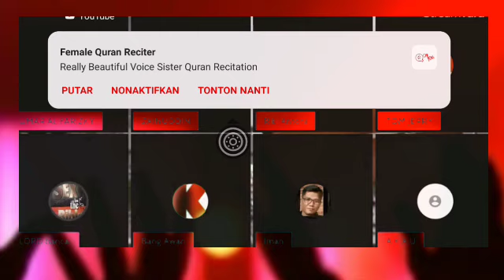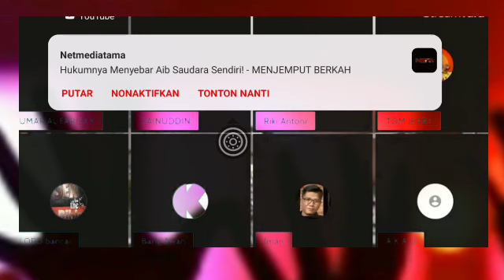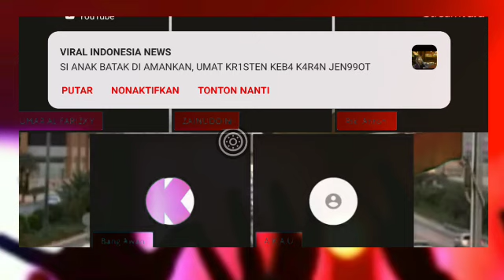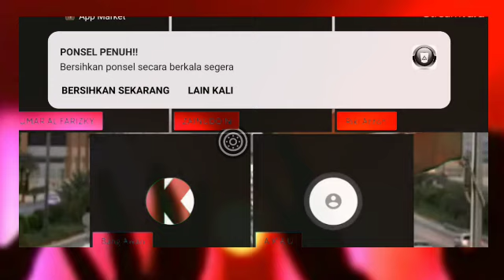Muslim & Muallaf menanggapi keterkaitan anak katak& waklabu